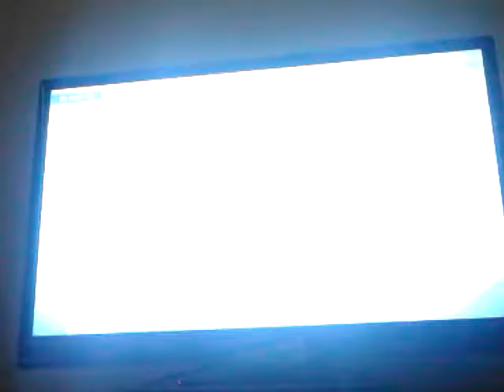BuCk WiLd plays UFC 2 My CAF 11